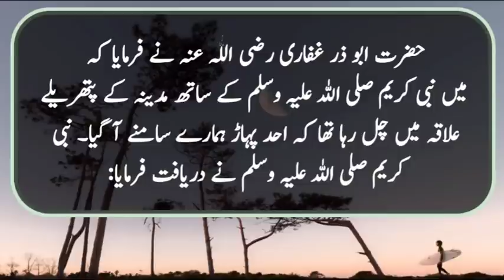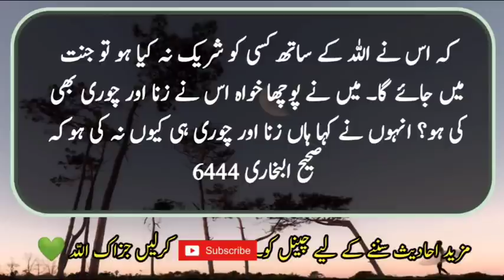Hadees e Nabvi in urdu || Hadees Sharif || Nabi ki baatein | prophet Muhammad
Hazrat Abu Dharr Ghaffari (may Allah be pleased with him) said:
  I was walking with the Prophet (peace and blessings of Allaah be upon him) in the rocky area of ​​Madinah when Mount Uhud came in front of us.  The Prophet (peace and blessings of Allaah be upon him) asked: Abu Dharr!  I said, I am present, O Messenger of Allah!  The Prophet (peace and blessings of Allaah be upon him) said: I will not be happy at all if I have as much gold as this Uhud and three days have passed on it in such a way that one dinar of it remains except for this small amount.  Whatever I leave to repay the debt, I spend it on the servants of Allah in this way from my right side, from my left side and from behind.  Then the Prophet (peace and blessings of Allaah be upon him) continued walking.  And such people are few.  Then he said to me, Stay here, do not leave here until I come.  Then the Prophet (peace and blessings of Allaah be upon him) went into the darkness of night and disappeared from sight.  Then I heard a loud voice.  I was afraid that the Prophet (peace and blessings of Allaah be upon him) might have a problem.  I intended to come to your service but I remembered your instruction not to leave my place until I came.  So I did not leave until the Prophet (peace and blessings of Allaah be upon him) came.  Then he came and I said: O Messenger of Allah!  I heard a voice, I was scared but then I remembered your instruction.  The Prophet (peace and blessings of Allaah be upon him) asked: Did you hear?  I said yes.  He said that he was Gabriel (peace be upon him) and he said that whoever dies in your ummah without associating anyone with Allah will go to Paradise.  I asked if he had committed adultery and theft?  He said, "Yes, why not commit adultery and theft?"

Hadees
Hadith
Hadees in Urdu
Hadees Sharif
Ahadees in urdu
sahih Bukhari Hadith